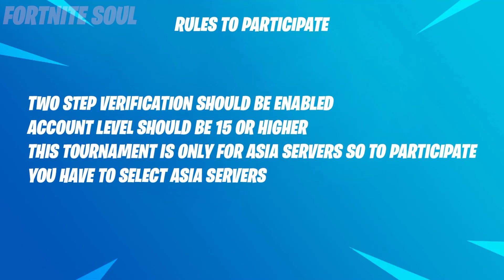*NEW* Nintendo Switch Tournament FREE Rewards (Lovely Skin, Heart Blast) - Fortnite Battle Royale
This video is about the upcoming Fortnite Battle Royale Nintendo Switch Cup Free Rewards. By Participating in this tournament you can get a chance to earn FREE Lovely Outfit and Heart Blast Back Bling.

New Nintendo Switch Tournament Free Rewards
Fortnite Free Rewards Lovely Skin & Heart Blast Back Bling

Fortnite Battle Royale Nintendo Switch Tournament
New Free Lovely Skin & Heart Blast Back Bling
Fortnite Nintendo Switch Free Rewards